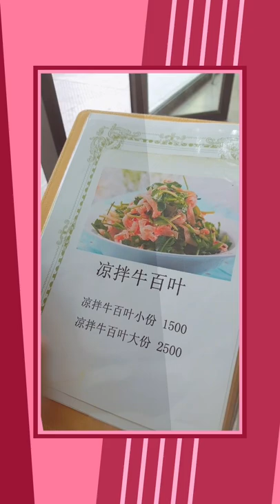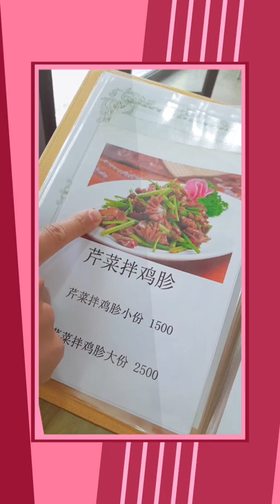La Picá del Ramen Chino en Santiago | ChinChil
Les subo este video de Instagram TV en donde les mostramos nuestra mejor "picá" (lugar pequeño, casero, bueno y barato) de ramen estilo chino.
Si van cuéntenos que tal les pareció!